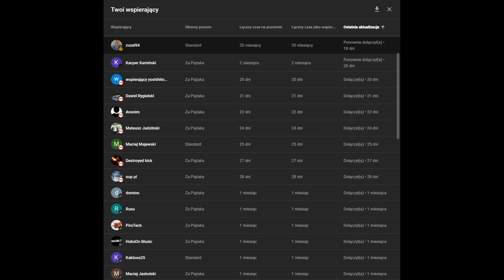STARE CHIŃSKIE vs NOWE TURECKIE FLARY JF48 JORGE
Nasz Sklep stacjonarny
                  Motylewska 10 - PIŁA
                  Słowackiego 210 - RADOM
                  Santocka 39 a -Szczecin
TING-TONG